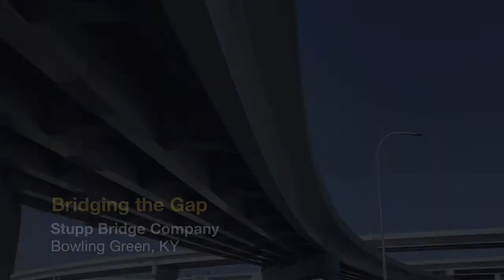Bridging the Gap: Stupp Bridge Company